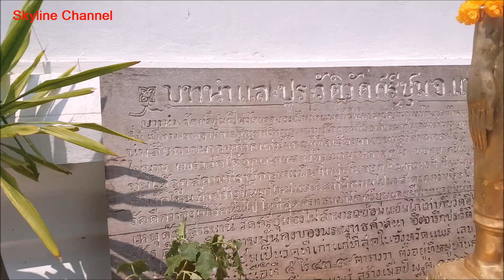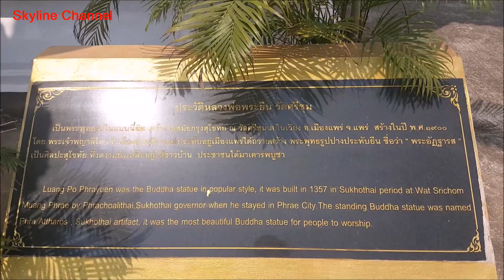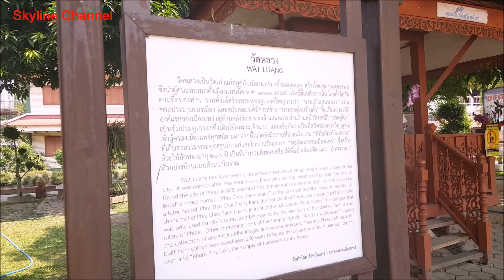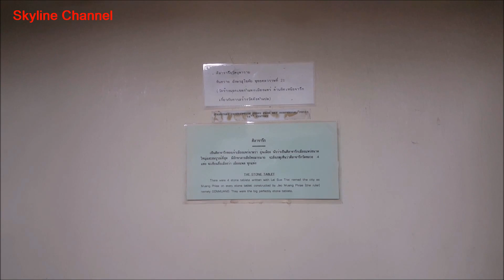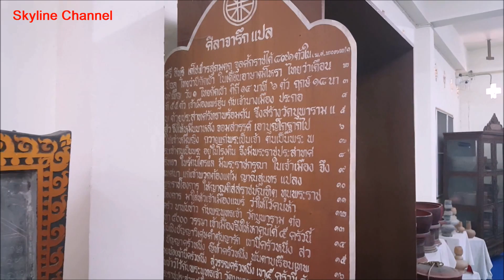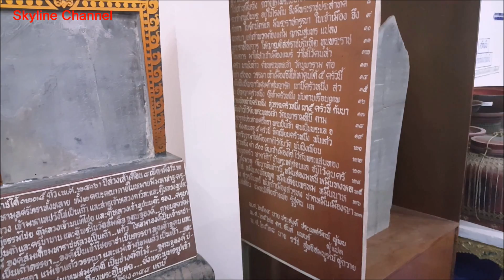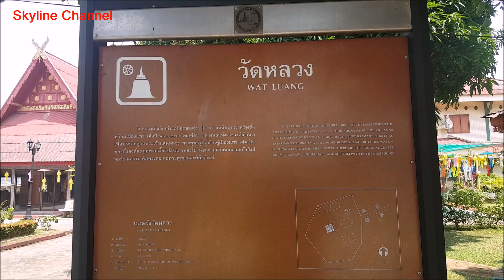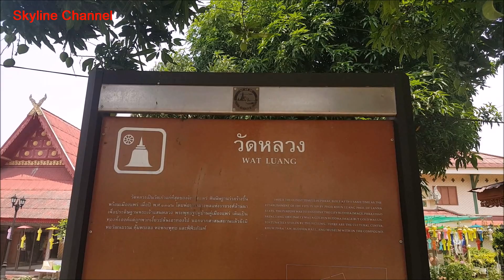อลังการพระยืน วัดศรีชุม พระเจ้าแสนหลวงเมืองแพร่ วัดแห่งแรกของเมืองแพร่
อลังการพระยืน วัดศรีชุม พระเจ้าแสนหลวงเมืองแพร่  วัดแห่งแรกของเมืองแพร่  ที่อำเภอเมือง จังหวัดแพร่